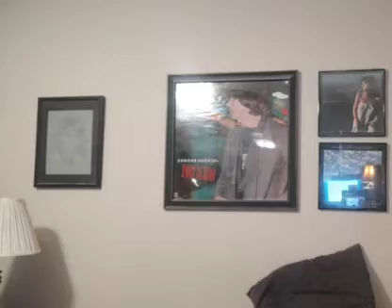Moondance with Van Morrison